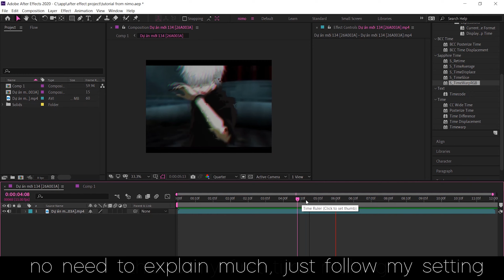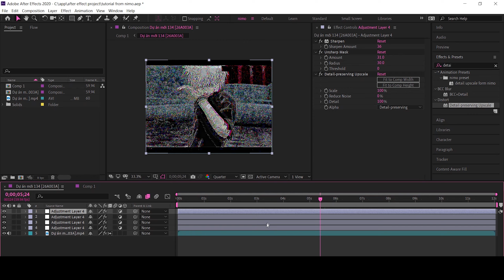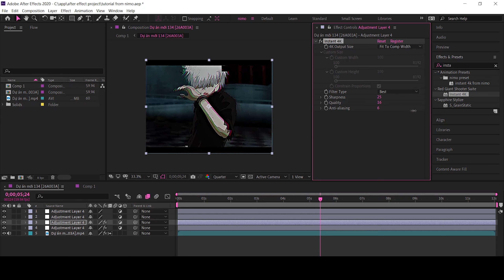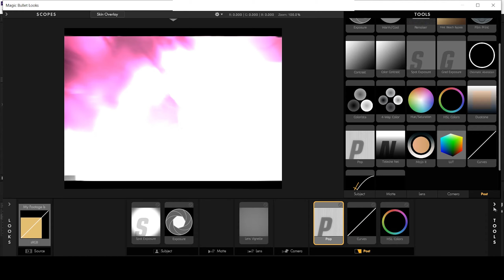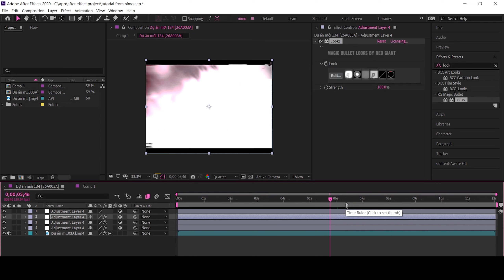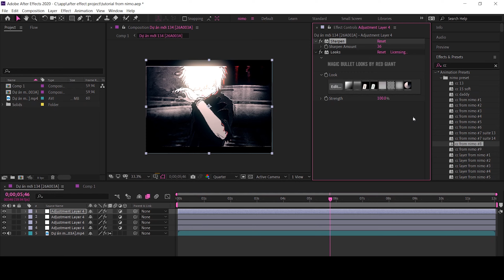BADASS CC TUTORIAL | FREE PRESET | uwu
⮞Help me 1k sub pls :00